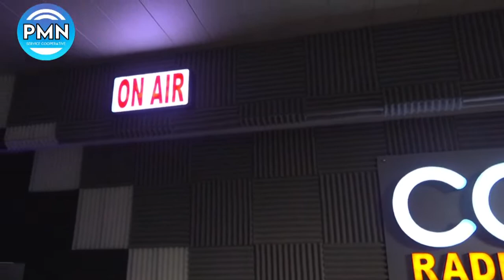COOP RTVN INAUGURAL BROADCAST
This is the Inaugural Broadcast of COOP Virtual Radio TV (COOP RTVN), the core station of Philippine Media Network Service Cooperative, broadcasting from the ACDI Multipurpose Cooperative compound at Diego Silang St., AFPOVAI, Taguig City. Through COOP RTVN, the PMNSC aims to unite the whole cooperative movement in the Philippines and serve as a beacon for development information in the media industry.